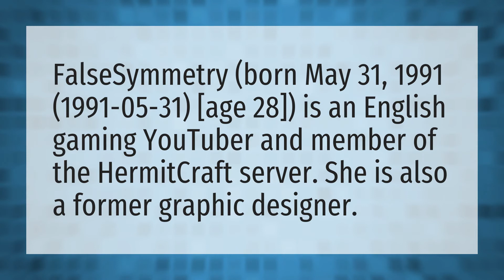What is FalseSymmetry real name?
Hermitcraft 7 • What is FalseSymmetry real name?